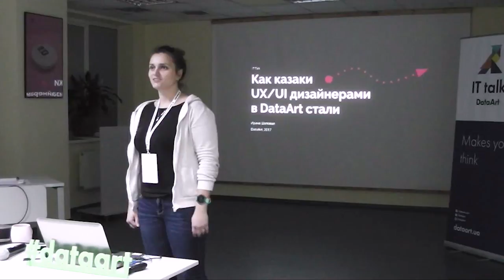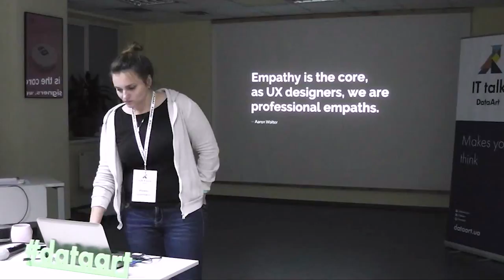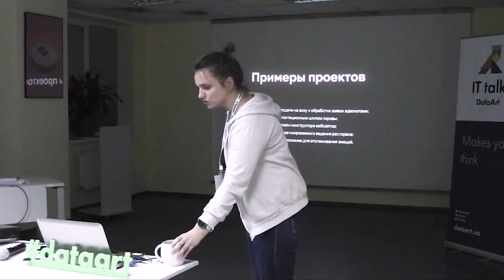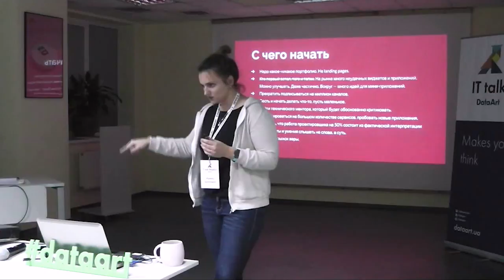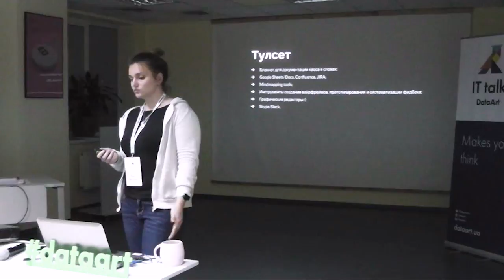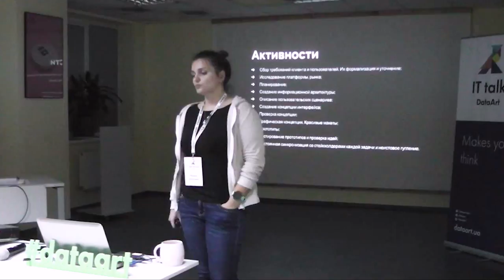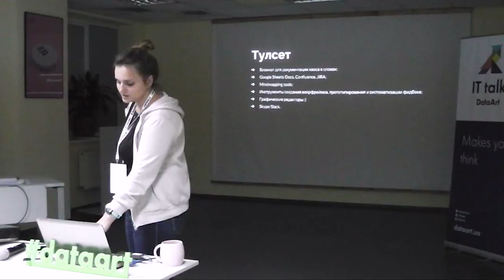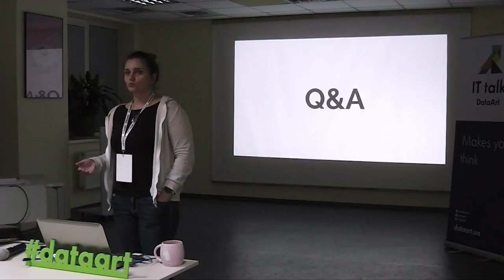«Как казаки UI/UX-дизайнерами в DataArt стали». Ирина Шаповал, Lead UI/UX-дизайнер, DataArt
Программа:
Откуда взять опыт, если без него никуда не берут?
Как понять, ваше ли это, или Чем живут и болеют UX-дизайнеры?
Крепатура учебы.
Восприятие мира после интернатуры в DataArt.
Стадии роста дизайнера в аутсорс-компании.

Спикер:
Ирина Шаповал
Lead UI/UX-дизайнер, DataArt.

Продуктовый дизайнер, занимается созданием дизайн-команды, готовит из практикантов без опыта волшебных единорогов в пушистой броне.